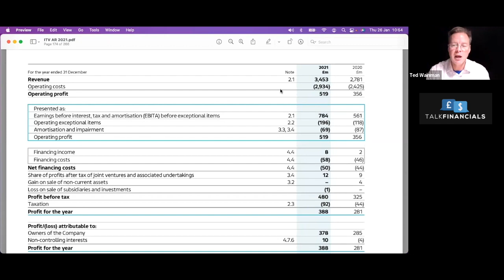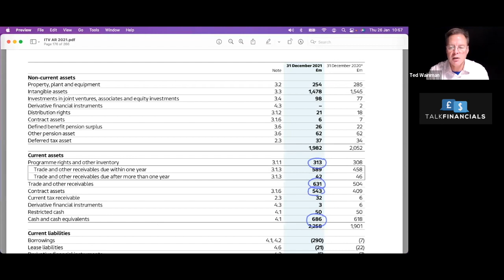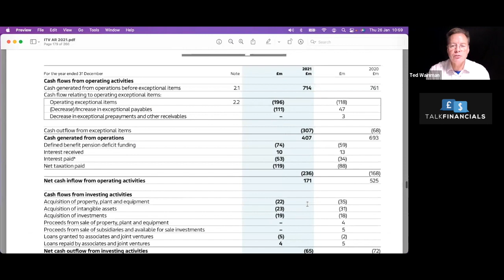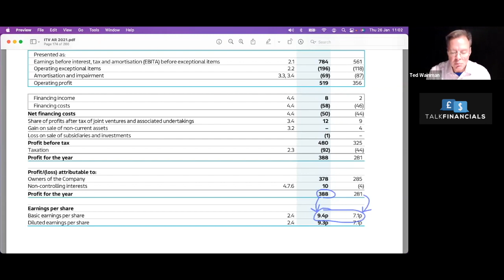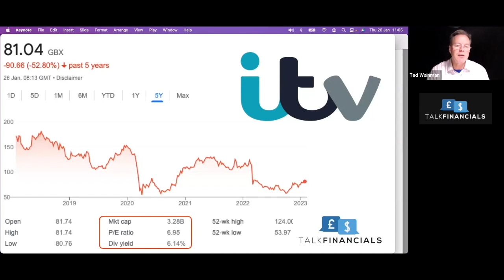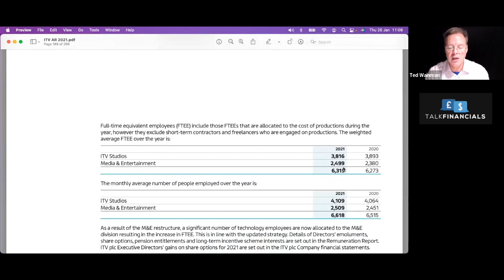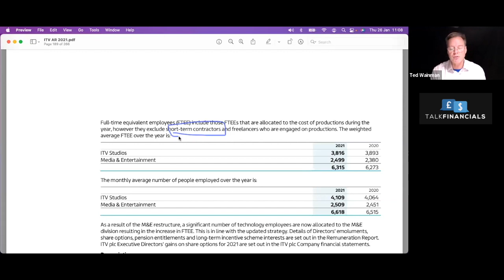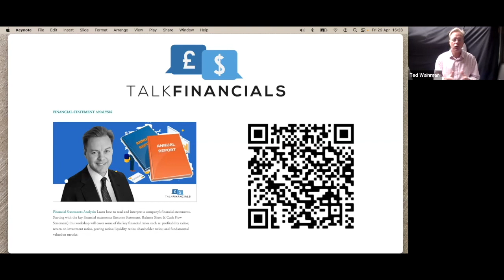ITV 2021 - Financial Analysis: Is this cheap company a buying opportunity?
ITV plc is a British media company that holds 13 of the 15 regional television licences that make up the ITV network, the oldest and largest commercial terrestrial television network in the United Kingdom. ITV plc is listed on the London Stock Exchange and is a constituent of the FTSE 250 Index.

In this video I investigate their financial performance.